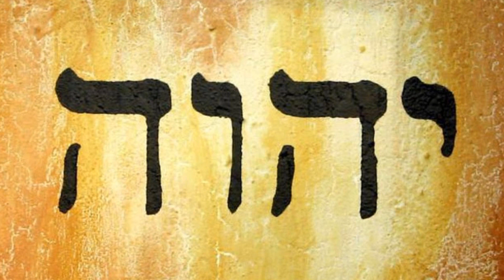A origem de Deus (Jeová ou Yahweh) - MITOLOGIA JUDAICO-CRISTÃ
A origem de Deus, o seu nome verdadeiro é algo parecido com Jeová ou Yahweh, entretanto ninguém sabe a forma correta de pronunciar o seu nome original.

▬▬▬▬ LINKS E INFORMAÇÕES ADICIONAIS ▬▬▬▬

▬▬▬▬ Boa noite sinistros!!! ▬▬▬▬
• O foco deste vídeo e falar um pouco sobre os primeiro fiéis do famoso deus Jeová, espero que gostem do vídeo e tenham em mias uma vez tenham em mente que estamos abordando ele a partir de Moisés.

•Se você é o detentor dos direitos de alguma imagem, vídeo ou áudio usado em QUALQUER um dos meus vídeos por favor me contate, eu ficarei feliz em dar os devidos créditos.

▬▬▬▬ Agradecimentos ▬▬▬▬
•Muito obrigado a todos por assistirem ao vídeo, se você tem alguma sugestão. reclamação ou correção é só deixar nos comentários :D